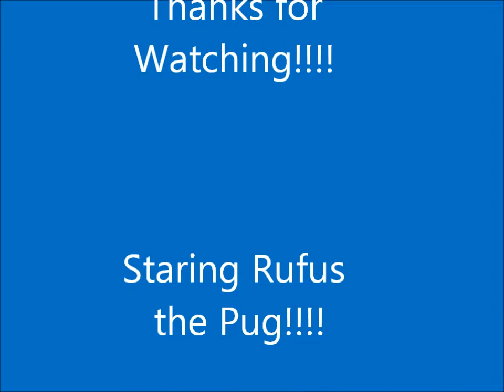Pug Attacking Blankets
My pug Rufus always rubs his face and rolls around in my blankets so i thought it was funny and made this video!